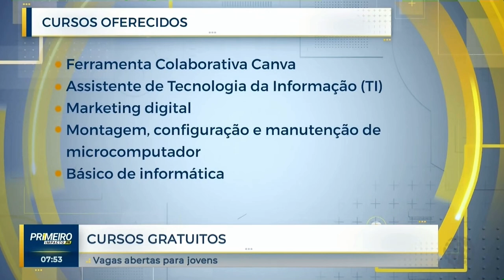Oportunidade de vagas em cursos gratuitos para jovens